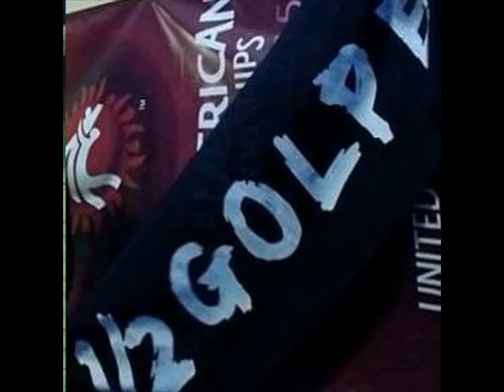Medio Golpe - Odio El Trabajo (en vivo)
Temuko Punk